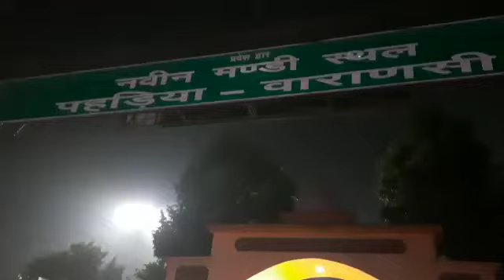लाल बहादुर शास्त्री नवीन फल एवं सब्जी मंडी वाराणसी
lal bahadur shastri Naveen fal mandi sthal pahadiya Varanasi
is video me Banaras ki famous fruit and vegetables mandi ke bare me dikhaya gya h